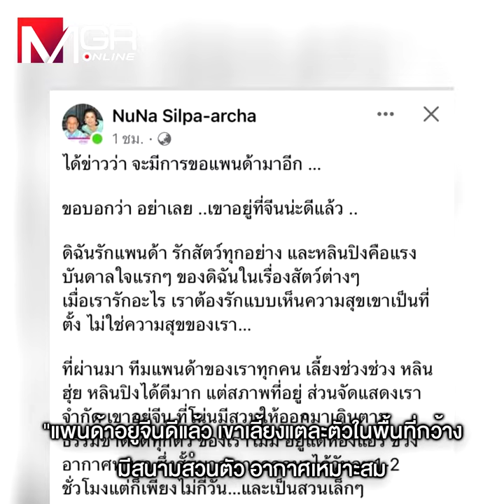ดรามา “แพนด้าคัมแบ็ก” ดังกระหึ่ม หมดยุค “ANIMAL DIPLOMACY”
ดรามา “แพนด้าคัมแบ็ก” ดังกระหึ่ม
หมดยุค “ANIMAL DIPLOMACY”